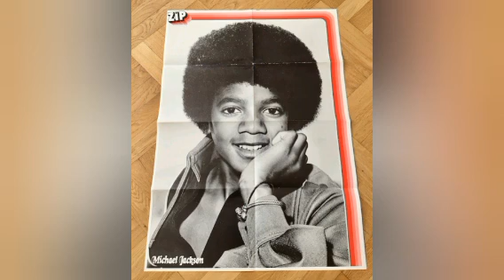Michael Jackson - Farewell My Summer Love Reversed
This is a video of the Michael Jackson song Farewell My Summer Love from the 1984 album Farewell My Summer Love in reverse. I hope you enjoy it.